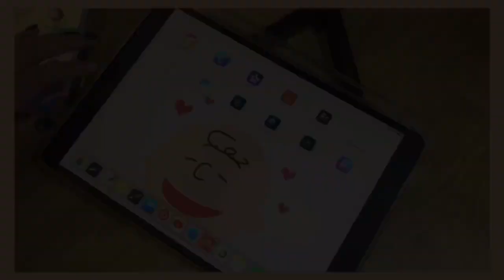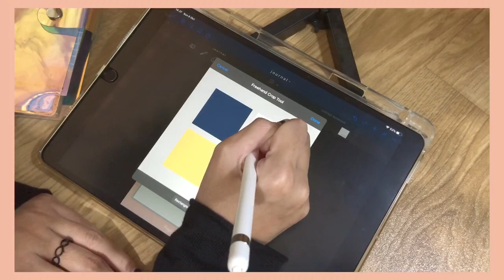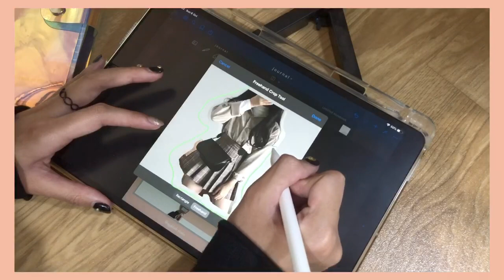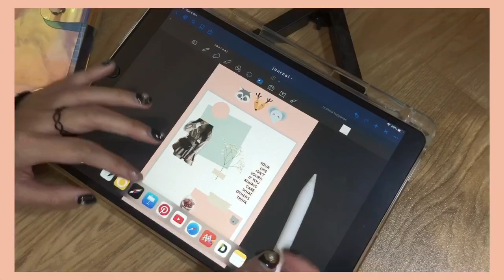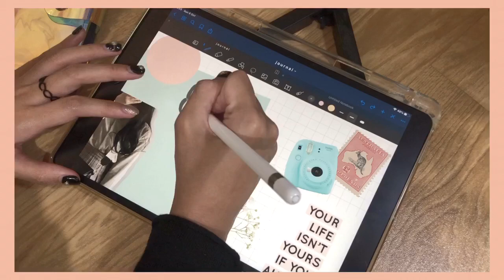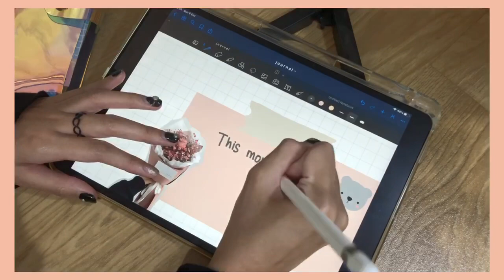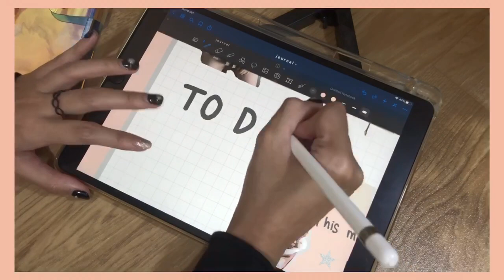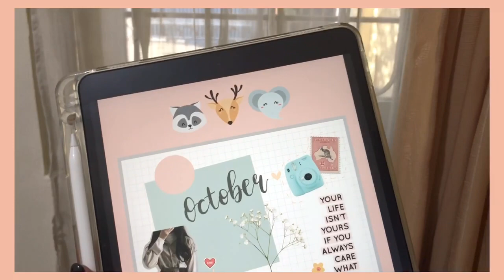Goodnotes Plan with Me // How I Journal on iPad // Digital Planning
Hi everyone!
In this video I am showing you how I usually journal using Goodnotes 5 on my iPad Pro.